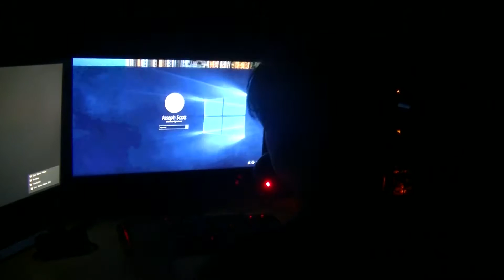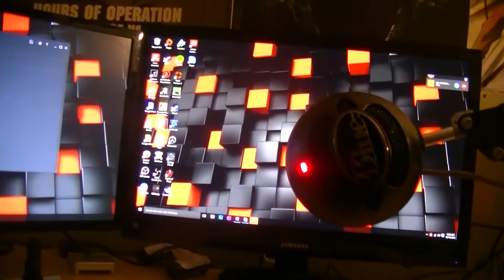Setup Tour - (Links In Desc.)